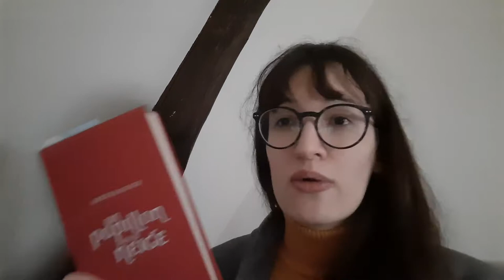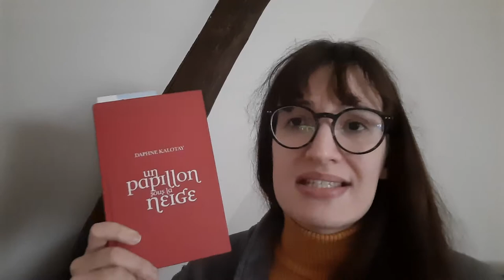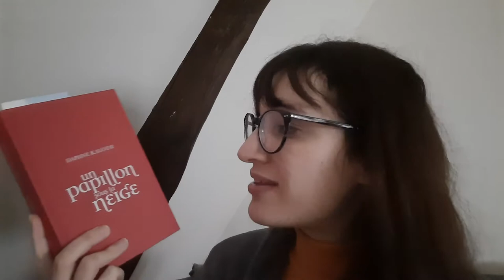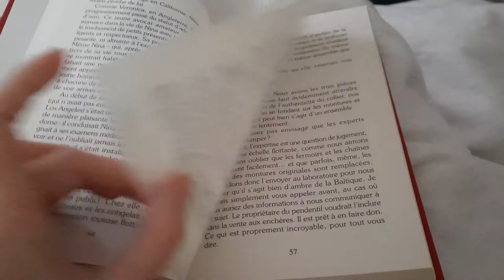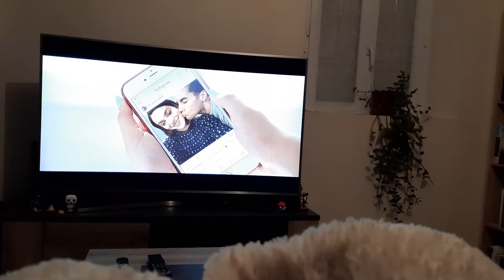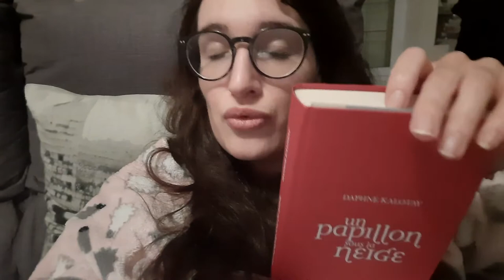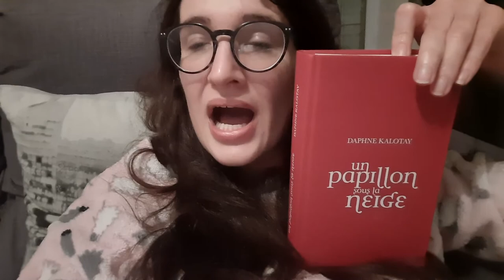Bookmas 7🎄| Une lecture prometteuse et une adaptation mitigée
Livres mentionnés dans cette vidéo:
►"Flocons d'amour" de Maureen Johnson, John Green et Lauren Myracle
► "Un papillon sous la neige" de Daphne Kalotay (Edition France Loisirs)
Vidéo vue dans ce vlog:
Où me retrouver ?